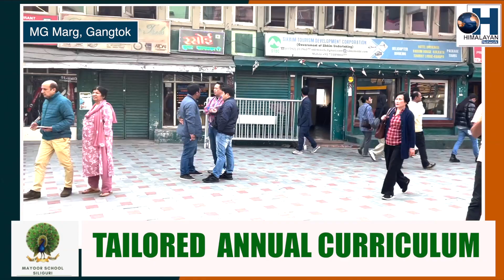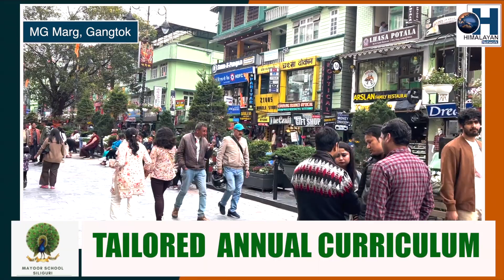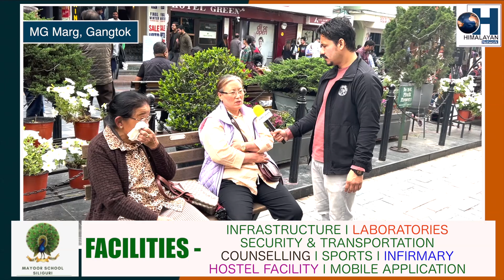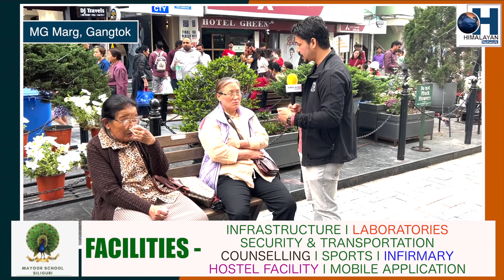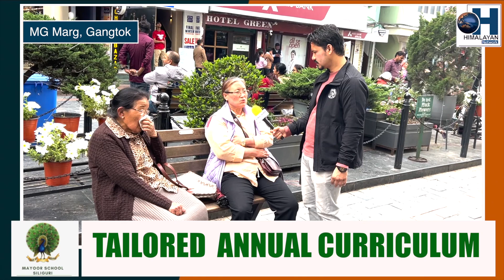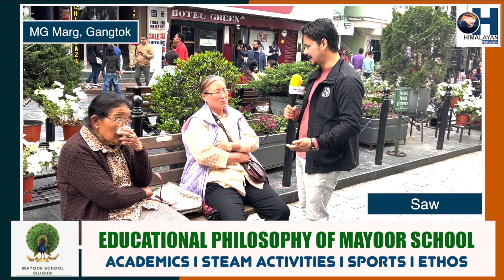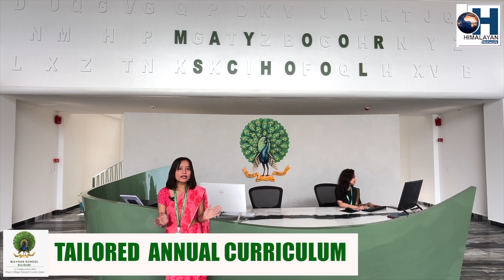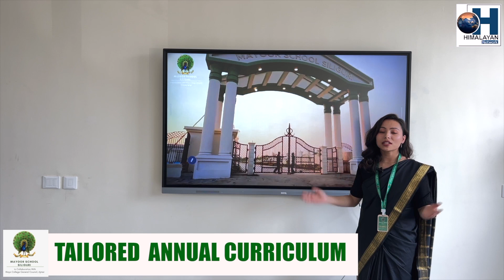25 वर्ष बनाम 5 वर्ष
25 वर्ष बनाम 5 वर्ष